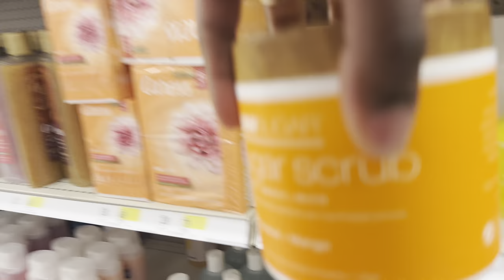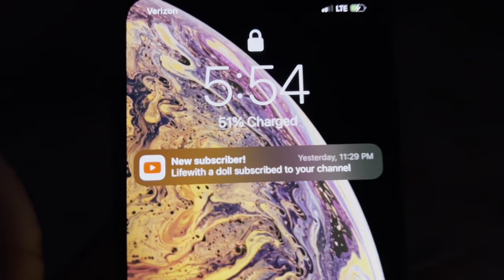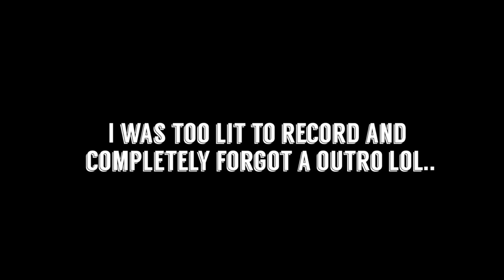Graduation Prep + Vlog | Class of 2022!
Hey loves! Lmk any future video ideas you’d like to see down in the comments or my IG DM.